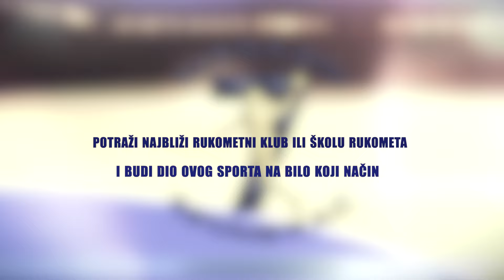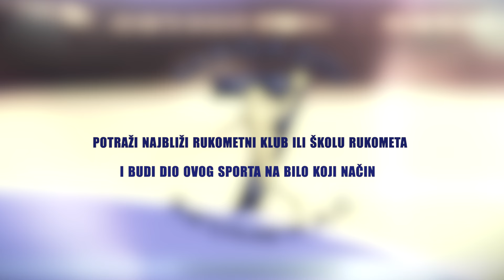MAGAZIN SEDMERAC #2: RK Bosna Sarajevo je imala velike dane i sad radi na tome da se oni vrate